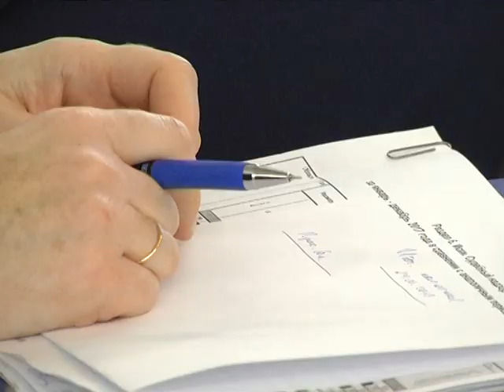2018-01-25 г. Брест. Итоговая коллегия прокуратуры Брестской области. Новости на Буг-ТВ.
Прокуратура Брестской области накануне подвела итоги годовой работы. Участие в заседании коллегии приняли генеральный прокурор Беларуси Александр Конюк, председатель Брестского облисполкома Анатолий Лис, а также представители иных организаций, структур и ведомств региона. Побывала на мероприятии и съёмочная группа нашего телеканала.